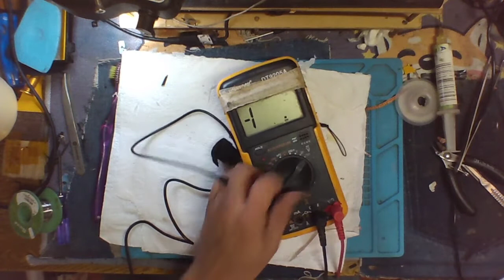How to fix laptop charger - cut wire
naka basic repair po ulit tayo.
habang mahina ang repair basic basic muna